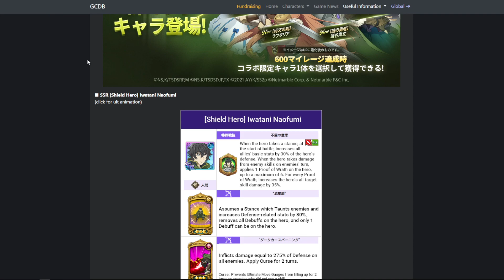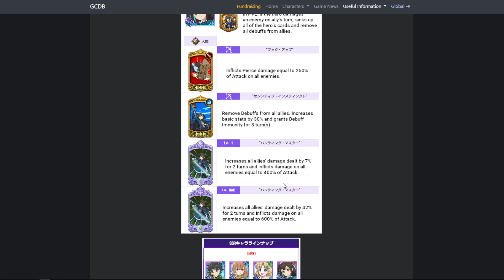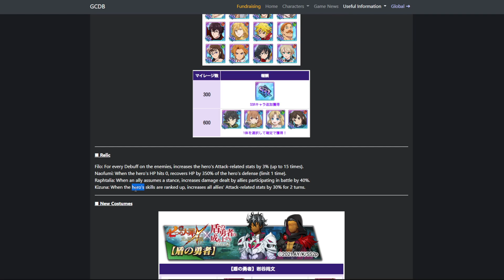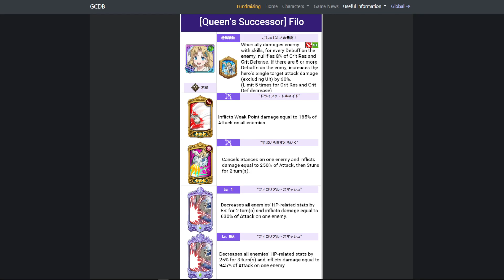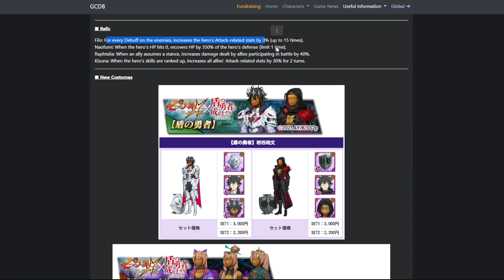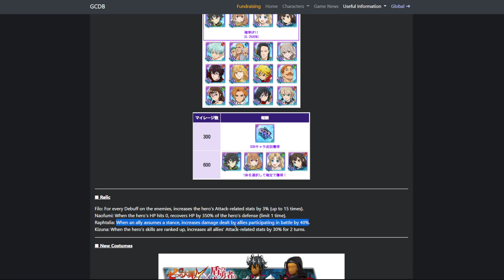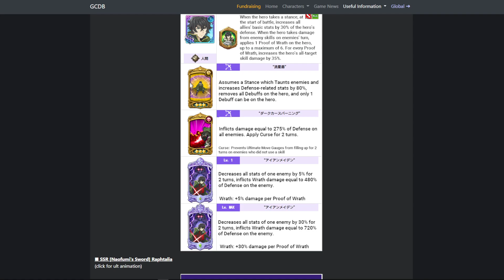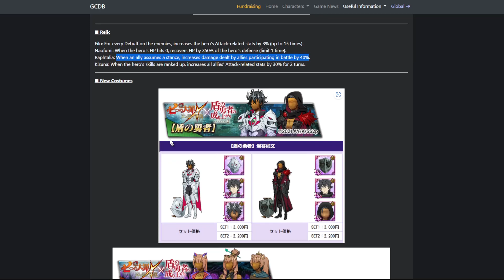CONVIENE PULLARE I PG DI ''THE RISING OF THE SHIELD HERO''? - The Seven Deadly Sins: Grand Cross ITA